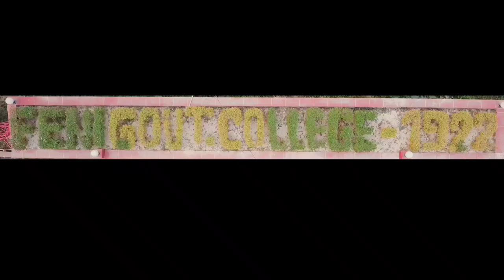Aerial Drone view of Feni Government Collage & Feni Government Pilot High School (ফেনী সরকারি কলেজ)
ফেনী সরকারি পাইলট উচ্চ বিদ্যালয় ও ফেনী সরকারি কলেজ।
Feni Government College is a government educational institution under the direct control of the Department of Secondary and Higher Education under the Ministry of Education.Feni Government College, one of the oldest and most traditional educational institutions in South-East Bengal, was established in 1917 with the formation of a Board of Trust headed by Khan Bahadur Bazlul Huq. The first members of the Governing Body of the College were Khan Bahadur Abdul Aziz, Khan Sahib Maulvi Bazlul Haque, Maulvi Abdul Khaleq, Maulvi Hasan Ali, Maulvi Abdus Sattar, the late Mr. Mohan Goswami, the late Mr. Mohan Goswami .

Drones, also called unmanned aerial vehicles (UAVs), have no human pilot onboard, and instead are either controlled by a person on the ground or autonomously via a computer program. These stealth craft are becoming increasingly popular, not just for war and military purposes, but also for everything from wildlife and atmospheric research to disaster relief and sports photography. Drones are becoming the eyes and ears of scientists by surveying the ground for archaeological sites, signs of illegal hunting and crop damage, and even zipping inside hurricanes to study the wild storms. You can even rent a personal drone to soar above the horizon and snap a photo or video. Our news and features will cover developments in drone technologies, innovative uses for drones and how drone use will impact society

How do you take a video with a drone,

How do I download a drone video,

How can I improve my drone footage,

What is a drone shot,

How do you make a drone shot,

How do I make my drone footage smooth,